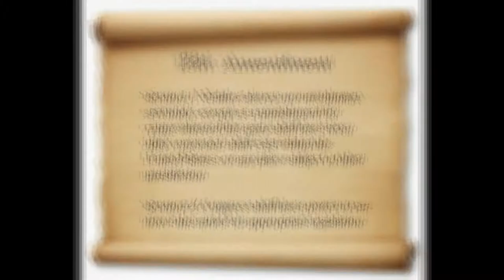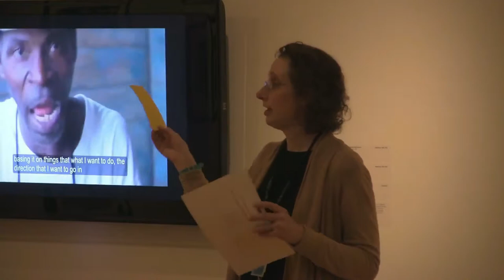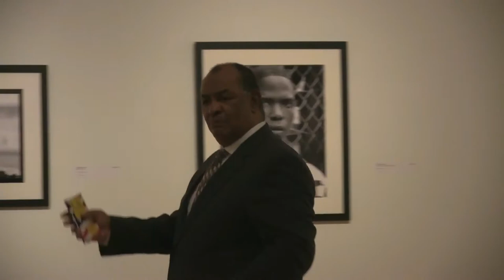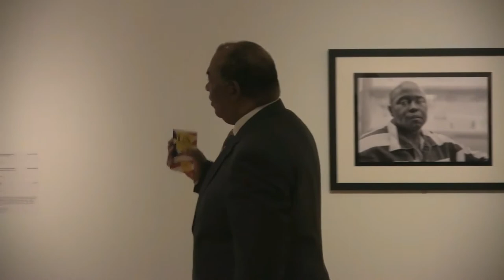Raise Our Voices Slavery Prison Industral Complex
Raise Our Voices brings Lafayette together to reflect and express on the topic of incarceration and social justice in Louisiana. Artist and poet Alex “PoeticSoul” Johnson will host a series of free spoken-word workshops in Spring 2019 as preparation for a performance held in conjunction with the exhibition, "Slavery, the Prison Industrial Complex: Photographs by Keith Calhoun and Chandra McCormick" at the Hilliard University Art Museum. Free bus transportation is available to community members interested in participating in thee workshops and performances.

Partners in this program include the Lafayette Public Library system, the Harambee Event Center, Acadiana Open Channel, and the Hilliard University Art Museum.

Community Workshops

February 20 | 6:00 - 8:00PM
Hilliard University Art Museum
710 East Saint Mary Boulevard, Lafayette

Bus Schedule | 5:30PM Pick Up at Harambee Event Center, Return at 8:00PM

February 27 | 6:30 - 8:00PM
Harambee Event Center
211 East Willow Street, Lafayette

Bus Schedule | 6:00PM Pick Up at Hilliard University Art Museum, Return at 8:00PM

March 13 | 6:30 - 8:00PM
Harambee Event Center
211 East Willow Street, Lafayette

March 23 | 10:30AM - 12:30PM
Lafayette Public Library - South
6101 Johnston Street, Lafayette

Bus Schedule | 10:00AM Pick Up at Harambee Event Center, Return at 12:30PM

March 27 | 6:30 - 8:00PM
Harambee Event Center
211 East Willow Street, Lafayette

April 3 | 6:30 - 8:00PM
Harambee Event Center
211 East Willow Street, Lafayette

Performances

April 17 | 6:00 - 7:30
710 East Saint Mary Boulevard

Bus Schedule | 5:30PM Pick Up at Harambee Event Center, Return at 7:30PM

April 20 | 7:00 - 8:30PM
Harambee Event Center
211 East Willow Street

Bus Schedule | 6:30PM Pick Up at Hilliard University Art Museum, Return at 8:30PM

6101 Johnston Street, Lafayette

All of these events are free and open to the public. Raise your voice!